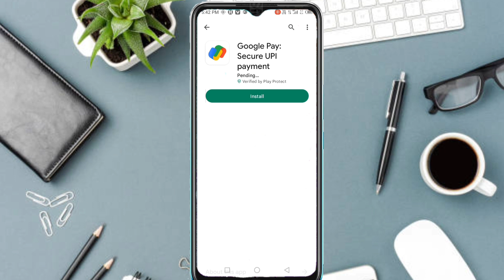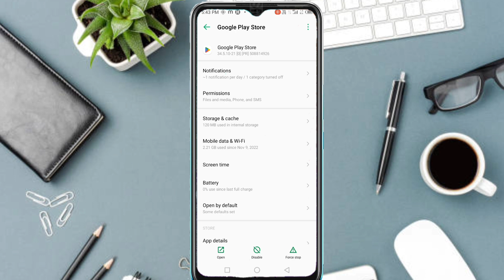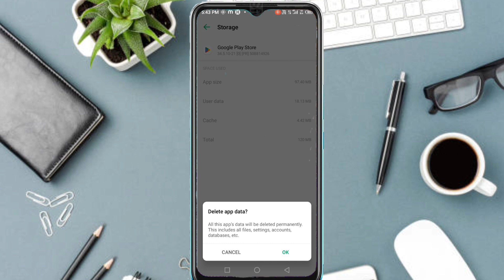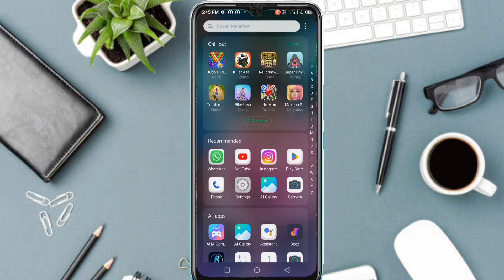play store can't download apps pending||play store se koi bhi app download nahi ho raha hai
play store can't download apps pending

👋हेल्लो दोस्तों आज के इस वीडियो में हम बात करने वाले हैं,की playstore से कोई भी app download नही होता है तो उसे हम कैसे ठीक करते है तो आइए जानते हैं इसके बारे में.

play store can't download apps pending something went wrong
play store se koi bhi nahi ho raha hai app download
play store se koi bhi app download nahi ho raha hai pending
play store se koi bhi app download nahi ho raha hai something went wrong
play store se koi bhi app download nahi ho raha hai global vip tech
play store se koi bhi app download nahi ho raha hai to kya karen
play store se koi bhi app download nahi ho raha hai pending problem
play store se koi bhi app download nahi ho raha hai kaise karen
play store se koi bhi app download
nahi ho raha hai 2024
play store se koi bhi app download nahi ho raha hai to kya kare
nahi ho raha hai 2023
nahi ho raha hai 2022

play store se app download nahi ho raha hai something went wrong
play store se app download nahi ho raha hai pending problem
play store se app download nahi ho raha hai to kya karen
play store se app download nahi ho
raha hai try again play store se app download nahi ho
raha hai something went wrong try
again
raha hai free up space
play store se app download nahi ho raha hai instagram
raha hai free fire max